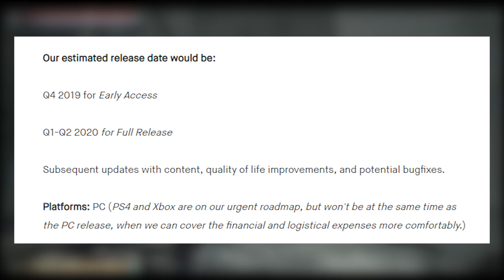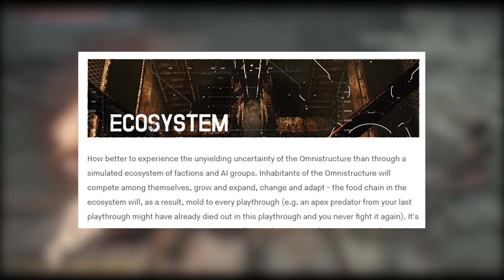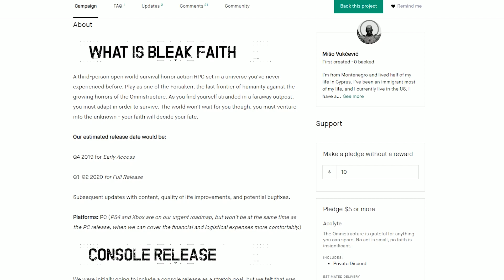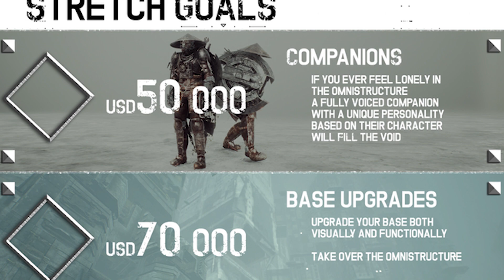What is Bleak Faith: Forsaken? (UPCOMING OPEN WORLD ACTION RPG PREVIEW)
Today we talk about a very promising indie open-world RPG game called Bleak Faith Forsaken.

LastKnownMeal, 2019.